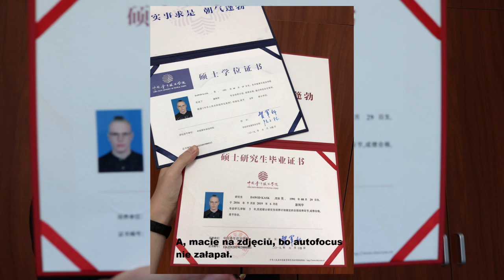To koniec mojej przygody z Chinami. MAM DOŚĆ.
Czasem trzeba wiedzieć kiedy powiedzieć sobie "dość", a ja wiem, że to już... teraz. Studia skończone, Pekin zaliczony - nic więcej już tu nie odkryję, dawna fascynacja minęła i czas ruszyć dalej. Posłuchajcie, co o tym wszystkim mówię i jakie są moje plany na przyszłość.